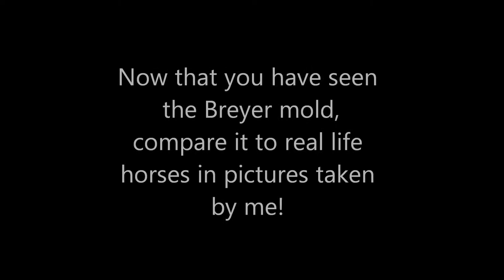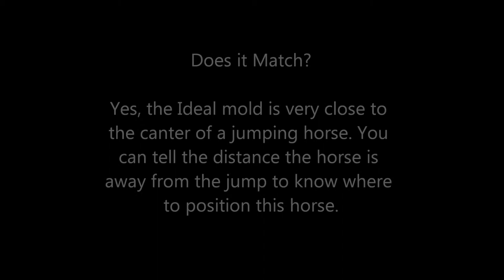Breyer References- Episode 1- Ideal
This is my first Breyer References Vid. I am working on more at the moment. Each one takes pictures of real horses and compares them to the Breyer mold. Hope you enjoy.

Next is the Cleavland Bay!